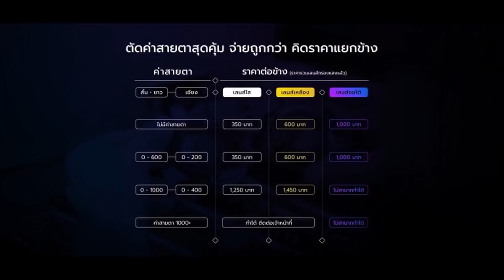ลูกเสือเขาไม่จับมือขวา เขาตีเข้าไปที่หน้าของคุณอ่ะ (Legends of Runeterra)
Live สดทุกวันอังคาร - อาทิตย์เวลา 13.00 เป็นต้นไป ที่นี่!

ค้นหาดีลสุดพิเศษ รวบรวมจากหลายเว็บไซต์ ดูรวมกันได้ในที่เดียว
กดลิงค์เพื่อเลือกซื้อสินค้ากับ DapperTH เพื่อสนุบสนุนผมได้ที่
กดลิงค์เพื่อเลือกซื้อสินค้าผ่าน Tesco Shoppe
กดลิงค์เพื่อเลือกซื้อสินค้าผ่าน Top Value